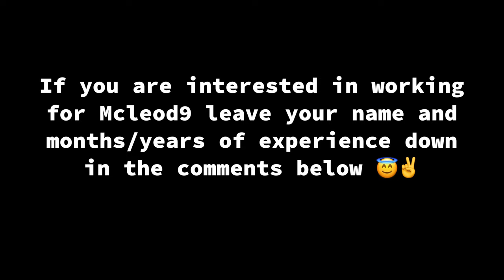My 2 Years Overall Experience As An Otr Truck Driver With Small Company Mcleod9 Truckline LLC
Hello everyone! I’m sad to say that I wont be doing any Otr videos anymore and I just wanted to say it has been an experience staying out in the road for periods of time and I just had to move on to the next thing and figure out what I really want to do with my future plans.

In this video, I mention all the things what to expect if you are interested in to work for Mcleod9 its a great company overall especially if you are looking to make real money!! come check it out and if you are serious please do let me know and I will send Leston (owner) number to you through text or email so you guys can have a little chat!(:

Hope you guys enjoy this short clip and hope to see you guys in my future videos!! Love ya’ll !!♥️✌️